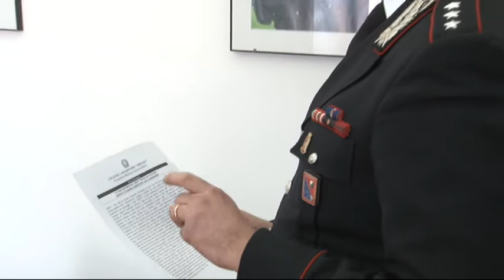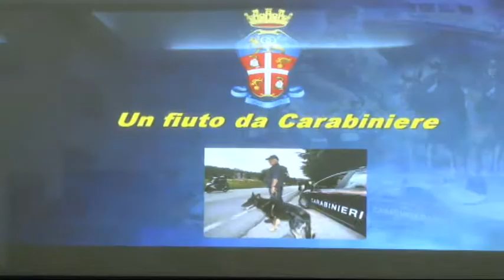Chieti. arrestato con 2 kg di cocaina grazie al cane Sissi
La compagnia dei carabinieri di chieti ha arrestato a Francavilla un pluripregiudicato calabrese che viaggiava in macchina con 2kg di cocaina e una mazzetta da 4mila euro.